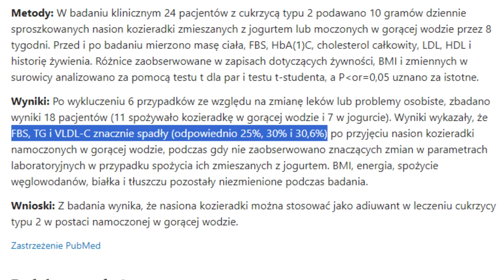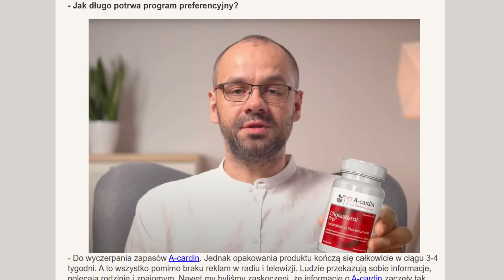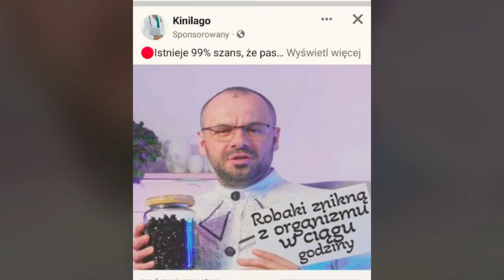Ta zupa hamuje CUKRZYCĘ i jej powikłania.